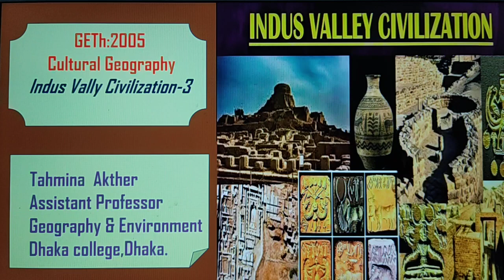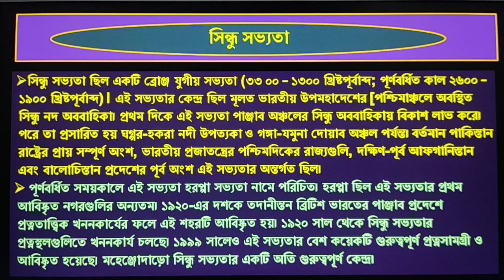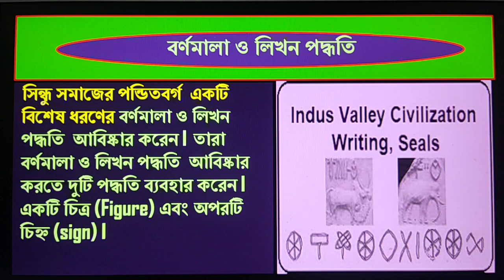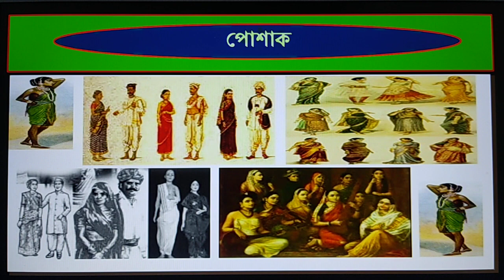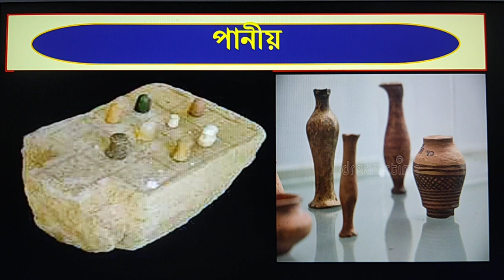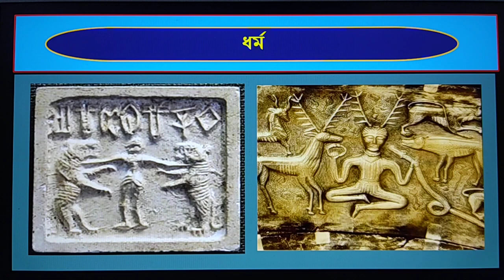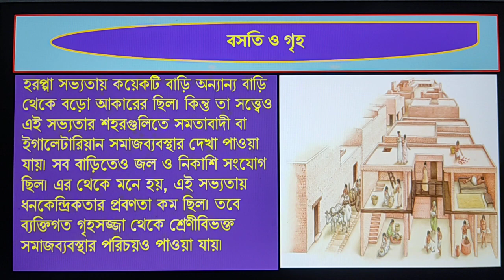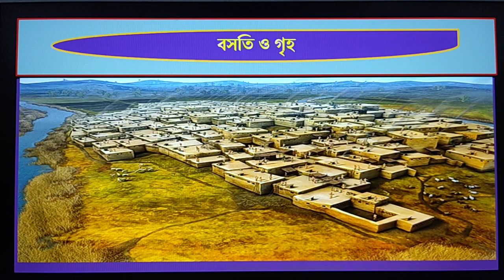GETh- 2005, Cultural Geo.Indus Valley Civilization -3,Tahmina Akhter. Assist. Professor. Geography.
Dept.of Geography & Environment.
Dhaka College,Dhaka.